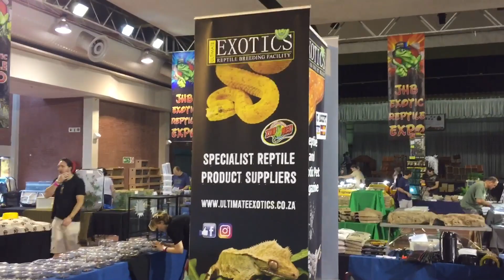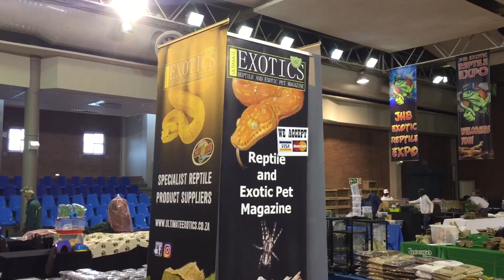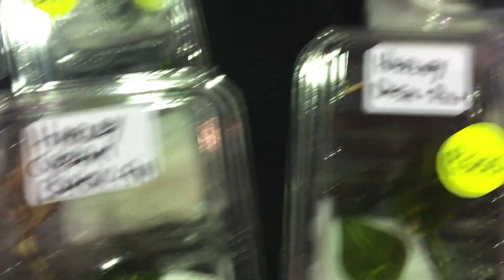REPTILE EXPO: SOUTH AFRICA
The Jhb Reptile Expo is one of 3 or 4 reptile expos held in South Africa annually. We take you on our journey to the expo as an exhibitor and show you some of the cool reptiles on display. We hope you enjoy!

For US, European and other International customers check out this

Ultimate Exotics reptile breeding facility is a state of the art reptile breeding facility based in South Africa. We are passionate about our reptiles and their care, well-being and hygiene is very important to us and is the back bone of our success. Through over 20 years of captive breeding reptiles we have established a collection of high quality reptiles that we are proud of and through this channel we hope to share with you our experience and the awesome reptiles we work with!